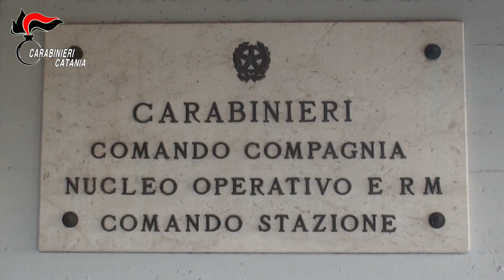video CC. omicidio Palagonia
Il provvedimento trae origini dal fatto di sangue avvenuto a Palagonia lo scorso 20 ottobre, all’interno di un rustico ubicato in contrada Vanghella, quando al culmine di una lite, il nipote avrebbe attinto mortalmente al petto il congiunto con due colpi di pistola.